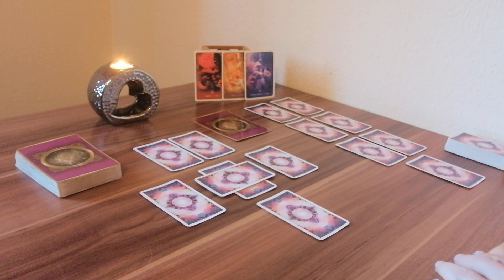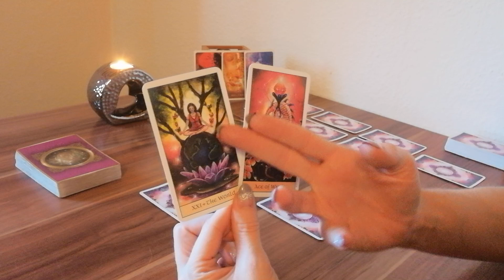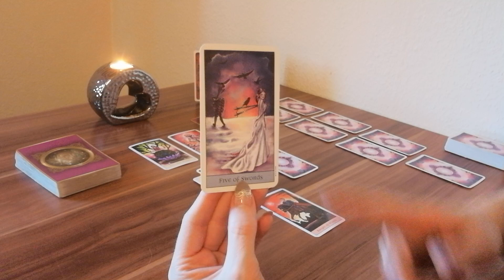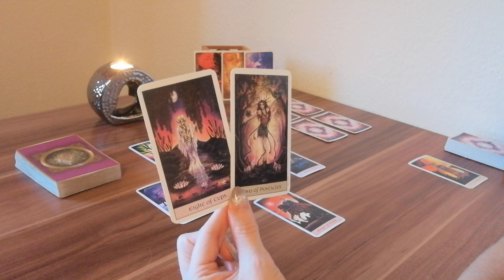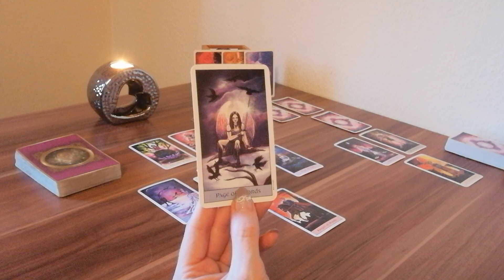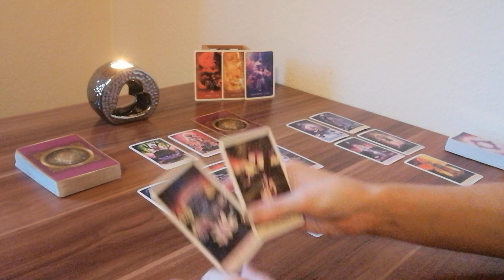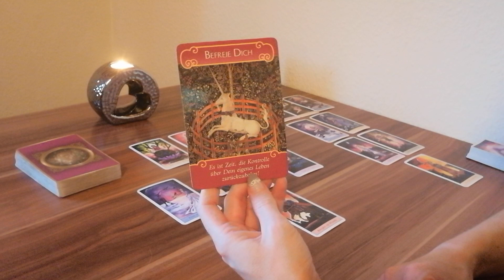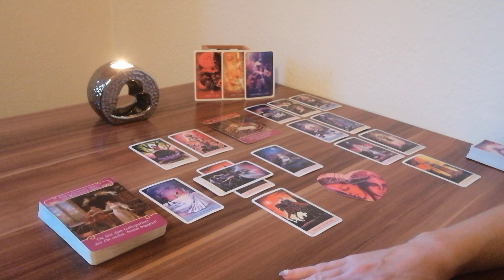❤️ Feuerzeichen ❤️ Die Liebe ist stärker als der Teufel ❤️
Heute schauen wir, was die Liebe, in diesem Sommer für die Feuerzeichen, Widder, Löwe und Schütze bereit hält 💕
Lass dich überraschen was in Herzensdingen auf dich zu kommt 💕
Schau dir auch dein Aszendentzeichen, sowie Mond, Mars und Venus an. Es kann sein, dass du dort eher in Resonanz bist, als bei deinem Sonnenzeichen bzw. erhältst du dort noch weitere, wertvolle Botschaften 💫
Ich wünsche dir Erfüllung in der Liebe❣️

Zauberhafte Grüße 🌞 🌺 💚
Monique

oder
Monique Matthes
IBAN: DE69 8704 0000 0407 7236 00
BIC: COBADEFFXXX

Verwendete Kartendecks:
- Crystal Visions Tarot von Jennifer Galasso, U.S. Games Systems

📸  Foto von Karolina Grabowska von Pexels 🙏